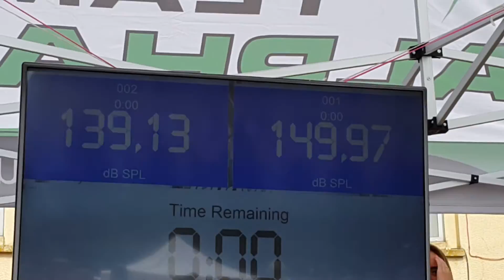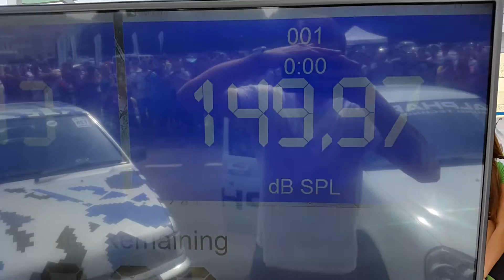Андрюха bigfreeze 149.97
Самое грандиозное событие этого лета в г. Ставрополь!
2-ого июля, г. Ставрополь, Центральная Площадь Ленина!
В составе авто мото фестиваля "Парковка", пройдет официальный этап Чемпионата России по авто звуку SPL Show.